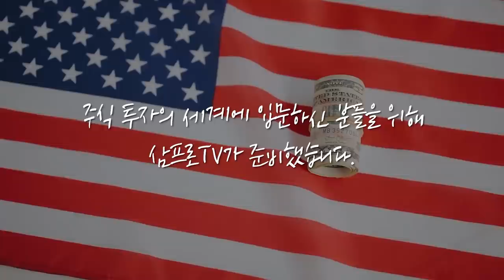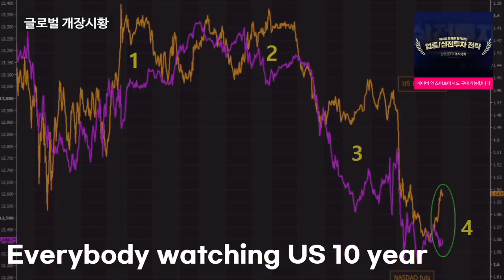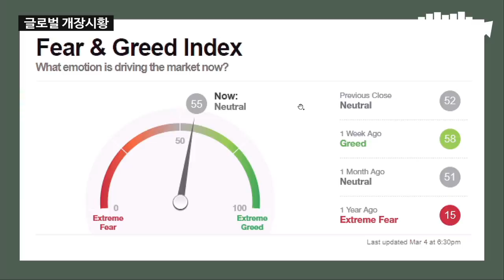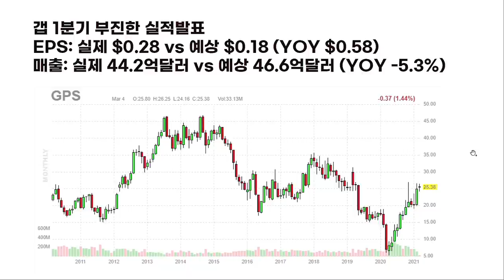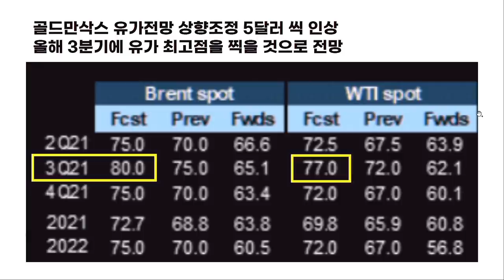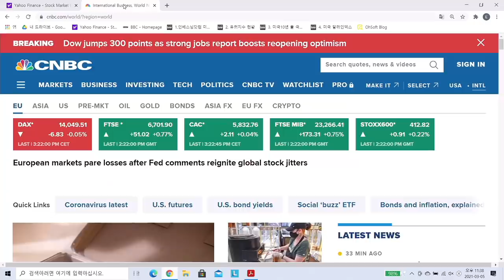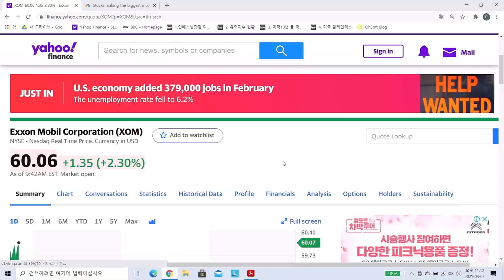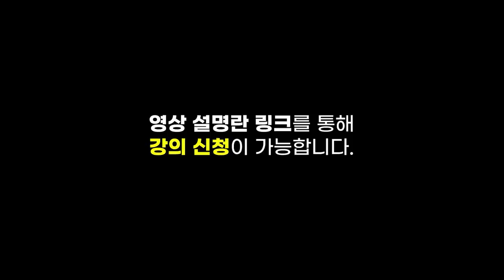[글로벌 개장시황] 올 여름에 유가 최대 100달러 간다? f.미국주식에미치다 장우석 본부장